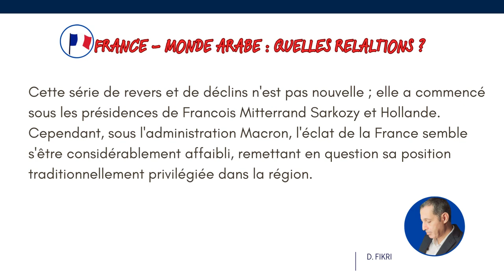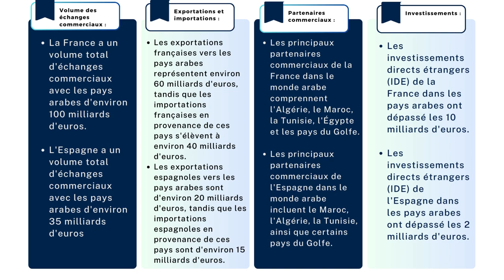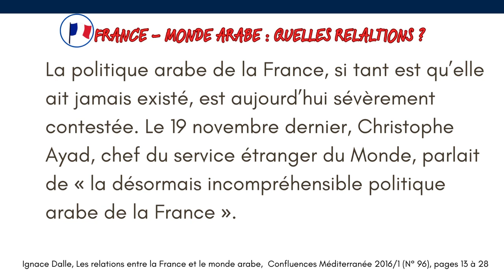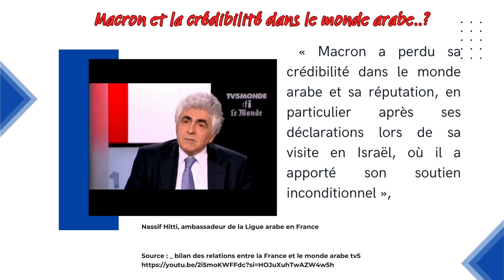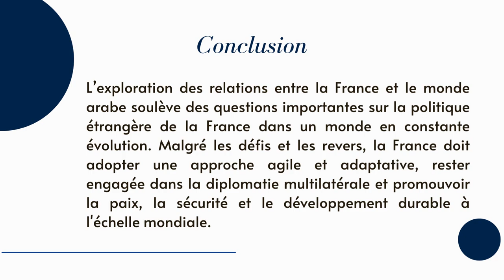Politique Arabe de la France : « un non-sens absolu »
La politique arabe de la France, si tant est qu’elle ait jamais existé, est aujourd’hui sévèrement contestée. Le 19 novembre dernier, Christophe Ayad, chef du service étranger du Monde, parlait de « la désormais incompréhensible politique arabe de la France ». Au même moment, dans L’Express, le philosophe Marcel Gauchet affirmait que la politique française au Moyen-Orient était « un non-sens absolu ». Enfin, quelques jours auparavant, au Figaro qui lui demandait « Comment qualifier l’attitude de la France en Syrie », le journaliste et économiste Jean-Michel Quatrepoint répondait sèchement : « C’est le Waterloo de la diplomatie française ». Ces jugements pour le moins sévères traduisent, plus encore que leur incompréhension face aux erreurs répétées de notre diplomatie, l’inquiétude de nombreux observateurs devant l’absence ou l’incohérence de la politique française à l’égard du monde arabe.